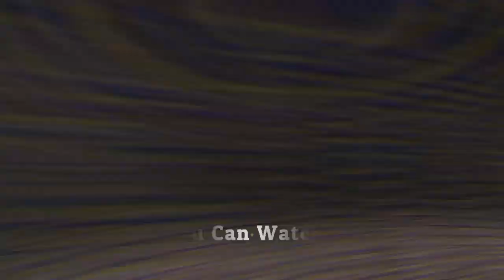Wishing You Peace And Happiness For The Festive Season And The New Year 2018